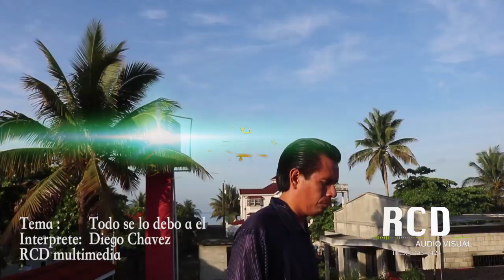DIEGO CHAVEZ / TODO SE LO DEBO A EL / VIDEO CLIP OFICIAL /2,019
DIEGO CHAVEZ / TODO SE LO DEBO A EL / AL ESTILO MARIACHI
LO MAS NUEVO 2,019
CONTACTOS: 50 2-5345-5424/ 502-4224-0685